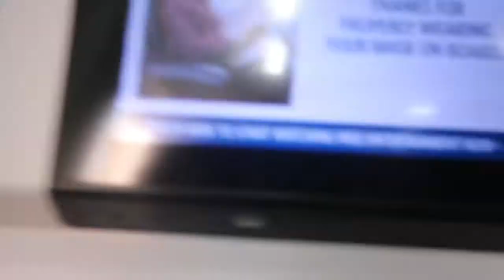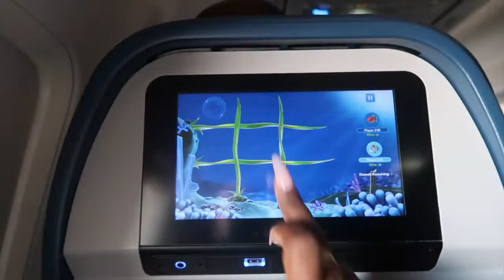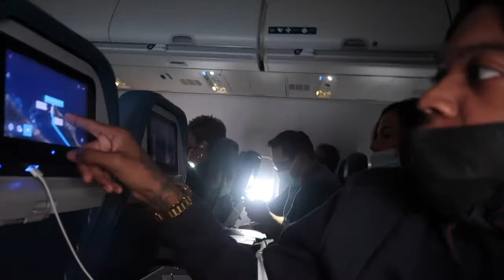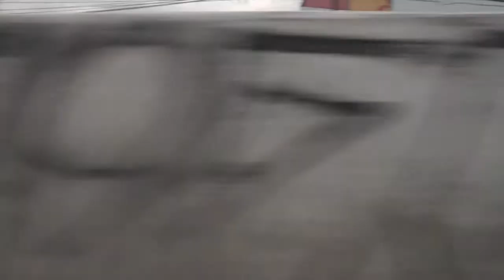CABO VLOG PART 2 + ROOM TOUR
I FINALLY WENT OUT THE COUNTRY!! Guys omg this was the most fun I've ever had!! Swimming with the dolphins was definitely my favorite! Hands down best trip ever!